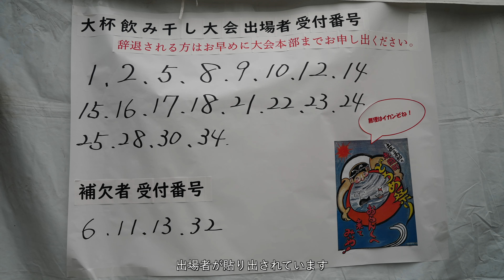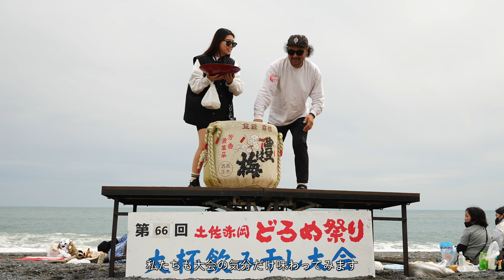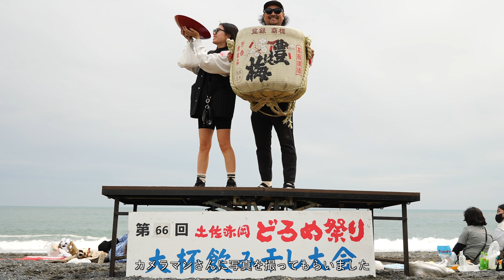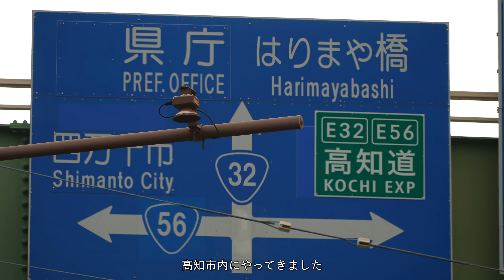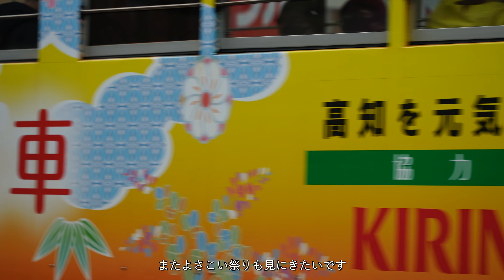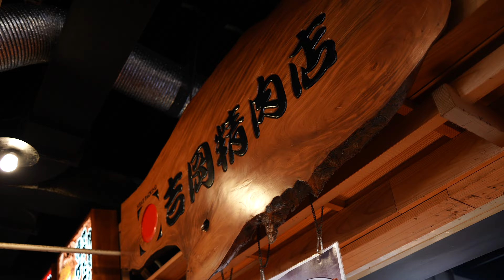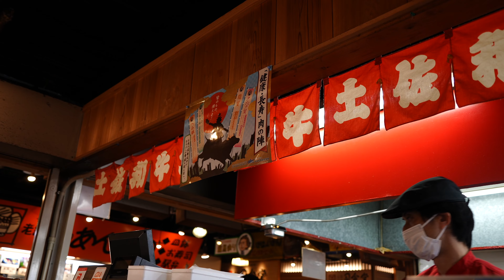GWの高知旅行2泊3日｜土佐のもう一つのお祭り4年ぶりに開催｜ドロメ祭り｜ひろめ市場食べ歩き｜車中泊 Vlog 1日目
▫️Today's Video
今回はGW真っ只中の高知に2泊3日の車上泊旅にやってきました、高知らしいお祭りが4年ぶりに開催されドロメ祭りにいってきました。
急遽予定を変更してひろめ市場に立ち寄って次の日のバーベキューの食材を購入
【目次】

私たちはルーフテント泊をしながら色々な趣味を楽しみ、日本各地旅をしています⛺️🚐
今まで100日以上、240泊ルーフテント泊をしてきました。
毎年、夏は沖縄へ旅に出ていますが、GWにしまなみ海道へロードバイク旅へ行った際にMeeが転倒し、右足首を3箇所骨折、手術をしたので関西を中心に日帰りや1泊2日で行けるスポットを巡っています。

私たちのチャンネルでは、日々の生活にかかせない音楽のMusicPlaylistと自然に自分達が感じた事を2人で話したり楽しんだりしている様子をVlogとして動画にしています👨🏽‍🦱🌼👩🏽

2019年頃から撮影や編集をはじめ、その頃の動画のスタイルでは、なかなか自分達が無理せず楽しみながら撮影する事が出来ませんでした。
旅でのことを思い出して楽しかったねと話す内容は動画には撮っていない飾らない姿が多く、これを動画にしたい！と思いました。
今ではカメラを意識しない様に遠目からの撮影にし、ワイヤレスマイクをつけて撮影していて試行錯誤しながらこのスタイルにたどり着きました😌🎵
人気なYouTubeのスタイルとは違い私たちの"思い出のビデオ日記"の様な動画になっていますが、もしこんなチャンネルでも気に入って視聴して頂けましたら幸いです。
これからも私たちの動画にお付き合いください️☺️🌺

▫️撮影機材
▼【カメラ】
・Sony α7sⅢ
・Sony α7ⅳ
・Sony Zv1
・GoPro hero7
▼【レンズ】
・TAMRON 28mm-200mm / F2.8-F5.6
・Sony FE20mm F1.8G
・Sony  E 11mm F1.8
▼【レンズフィルター｜NDフィルター】
・K&FConcept / ND2-ND32
・マルミ / CREATION-VARI-ND
▼【フィルターホルダー】
・Kiowon
▼【ドローン】
・DJI Mavic Air2
▼【マイク】
・RODE / WIGOII WirelessGOII
▼【SDカード】
・ProGrade Digital (プログレードデジタル) /SDXC UHS-II V90COBALT 300R
・ProGrade Digital (プログレードデジタル) /SDXC UHS-II V60 GOLD 250R
▼【カメラ三脚アクセサリー】
ULANZI(ウランジ) / クイックシュー クイックリリースプレート

▫️編集機材｜ソフト
・MacBookPro / 2020 M1チップ
・Majextand(マジックスタンド)
・FinalCutPro(ファイナルカットプロ)

▼【ルーフテント ルーフトップテント】
・Smittybilt (スミッティビルト)
▼【ポータブル電源 ポータブルバッテリー】
・EcoFlow(エコフロー) / EFDELTA1300-JP
・Suaoki / PS5B
・EENOUR/GS1800i-B/p2001
▼【クッカー｜電気圧力鍋｜炊飯器】
・Panasonic / ミニクッカー SR-MC03-W
・ティファール / ラクラ・クッカー CY3501JP
・Meltec(メルティック) / LS-11
▼【ソーラーパネル ソーラーチャージャー】
・Suaoki / 100W
▼【マスク&フィン】
・マスク
Ken：GULL(ガル) / VADER(ヴェイダー)
Mee：GULL(ガル) / MANTISLV(マンティスLV)
・フィン
GULL(ガル) / SUPER MEW(スーパーミュー)
▼【SUP(サップ)】
・Amazon購入 インフレータブルサップ
▼【釣竿】
・DAIWA(ダイワ) /モバイルロッドセット CP1000
▼【サンドラダー】

▫️楽曲提供
こちらの楽曲は全てArtlist (アートリスト)提供です。This music right is in Artlist.
夫婦キャンプ ルーフテント 無料キャンプ場 関西キャンプ場 バンライフ キャンピングカー VanLife 車上泊 車中泊 旅行 旅 カイエン cayenne957 porsche ポルシェ オーバーランダー overlanderrooftoptents 日本旅 日本絶景の旅 日本旅行 全国制覇 全国制覇の旅 overlandLifetravlケンミーライフ ケンミイライフ ケンミイ ケンミー バンライフ サーフィン